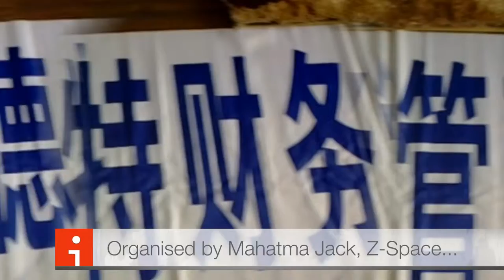Changchun Photo Exhibition at Z-Space